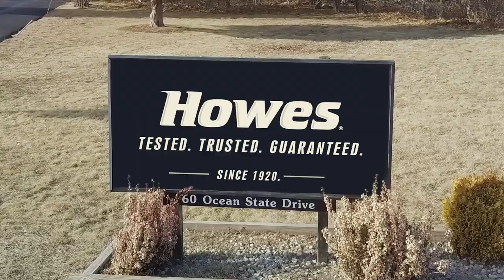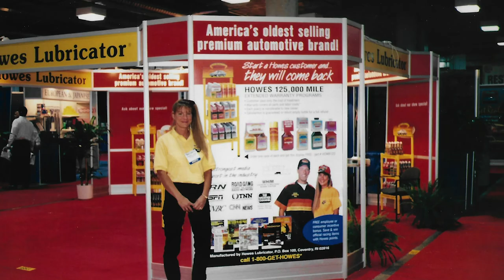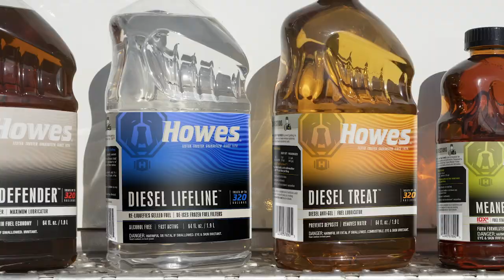Howes Product: Our Community - Who We Are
For over a century, Howes has been developing the highest quality, proven lubricants and fuel additives that clean, protect and perform. Wendell V.C. Howes helped pioneer the additive market with his line of preventative maintenance products in 1920. Always keeping ahead of changing technology, even today Howes Products are the number one choice for independent owner-operators, as well as thousands of fleets and farms who depend on it every day.